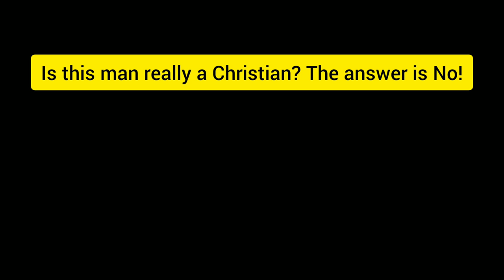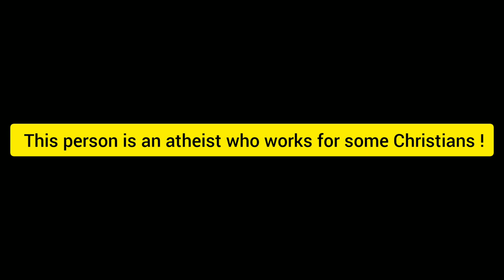Rachid Hamami throws the Bible and Christian beliefs under the bus 🤷☝️